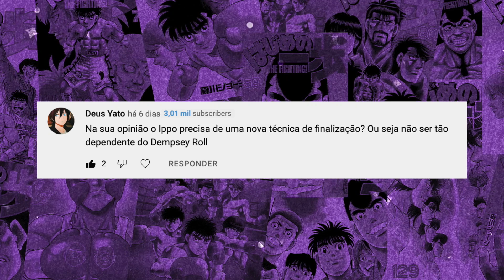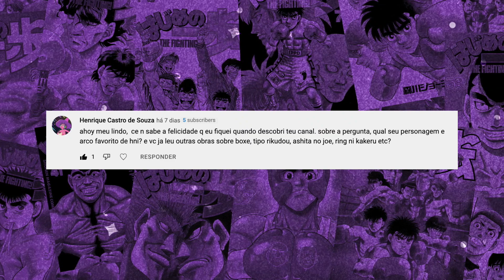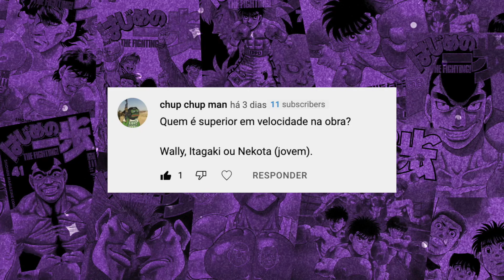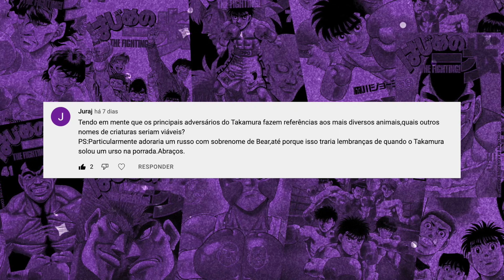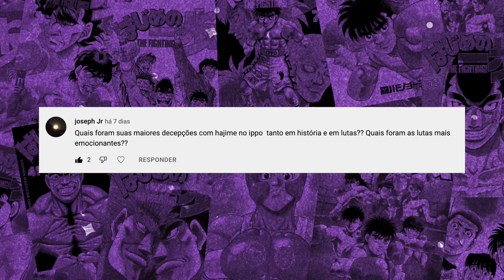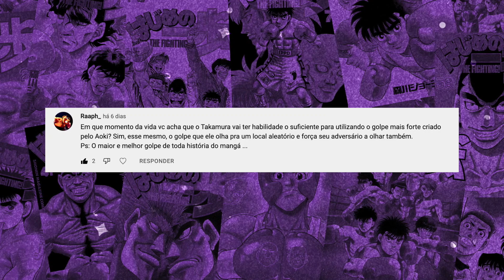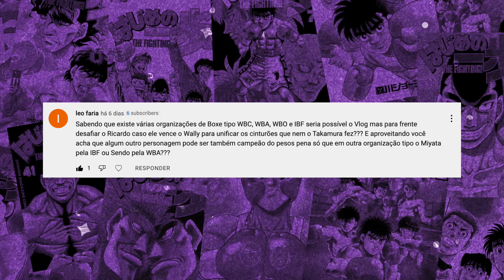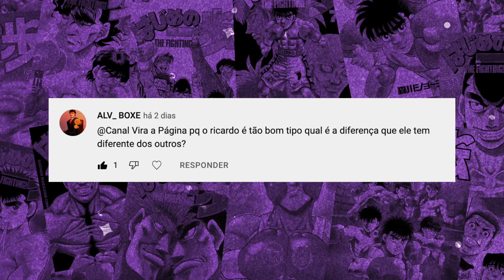RICARDO vs TAKAMURA Quem VENCE? | VINNY RESPONDE #004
Me segue no Insta: @viniciusssilva.vap
Ou no TikTok: @eviniciussilva

Hajime no Ippo é um mangá sobre boxe criado pelo autor George Morikawa. O mangá é publicado pela editora Kodansha, na revista semanal Shonen Magazine desde Outubro de 1989.